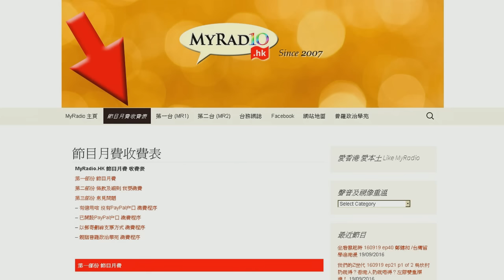黃毓民 毓民踩場 160926 ep825 p1 of 3 泛民企圖造王, 亦認小圈子選舉形同賣港